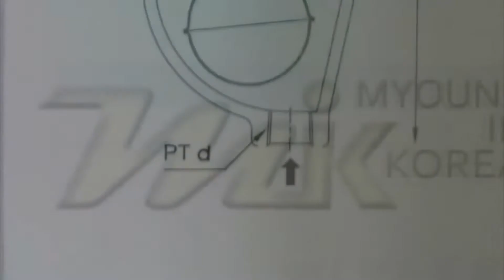에어밴트(삼양) YAC-4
(에어벤트/트랩)
에어벤트(삼양) YAC-4
배관자재,설비자재,소방자재,산업자재

밸브,파이프,밸콘,솔레노이드밸브,스텐부속,펌프
보온단열재 ,고무발포보온재,공구,스파이럴,PB부속,단조부속,공구
고압용,온도계,압력계,열선,히터,소방자재,캄록,계량기,휀,팬,온수기
에어컨,에어컨자재,세면기,씽크,샤워기,전동밸브,에어밴트,감압변
안전변,xl부속,주름관,트랩,신주부속,유공압,pvc,전기,멀티조인트
난방,분배기,백관,흑관,상아,효신,후렉시블,볼밸브,탱크,스트레이너
카플러,호스,동파이프,수도꼭지,소화기,소방,스트레너,트랩,에어부속
윌로펌프,배수관,설비공사,배관공사,후렉시블조인트,에어피팅,단조밸브
주강밸브,주철밸브,전동밸브,한일펌프,열풍기,온수기,보일러,스텐볼밸브
세니타리,앵글,황동볼밸브,동파이프,에어컨부자재,배수펌프